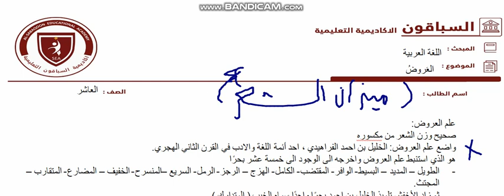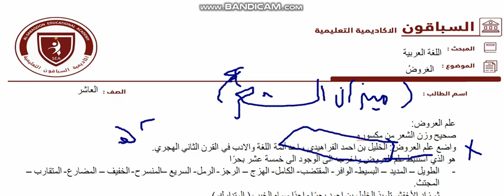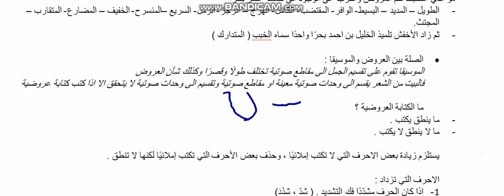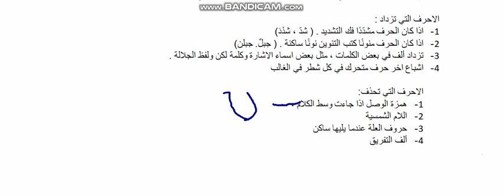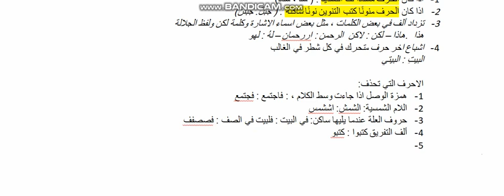اللغة العربية - الصف العاشر - علم العروض